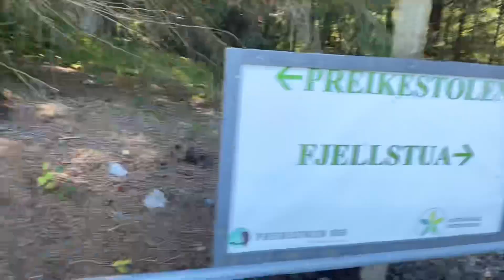Kristiansand-Stavanger-Preikestolen (Norway) One Day Hiking Route.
This video gives general information about the hiking route of Preikestolen. We (Razoo, Manoj and Kussum) started our journey from Kristiansand.